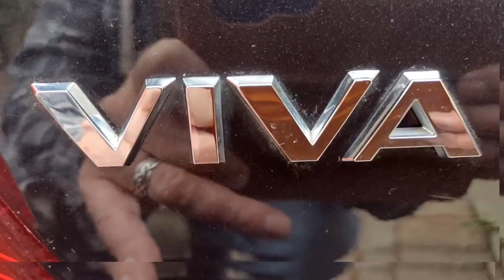Honey I shrunk the Fish!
A late autumn fishing trip to Cheshire Oaks Fisheries.
An excellent outing to a nice venue with some slightly unexpected results.

We Wish You a Merry Christmas - Twin Musicom